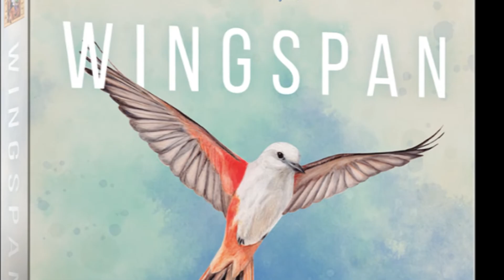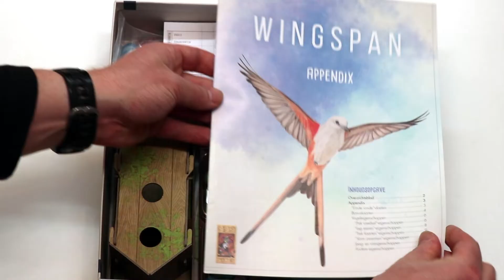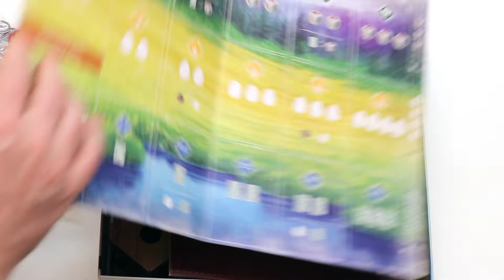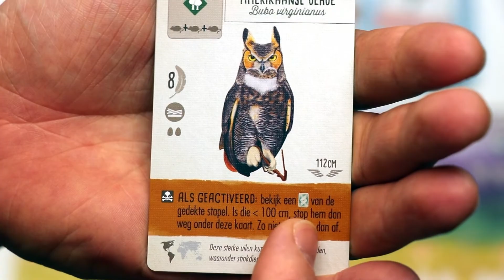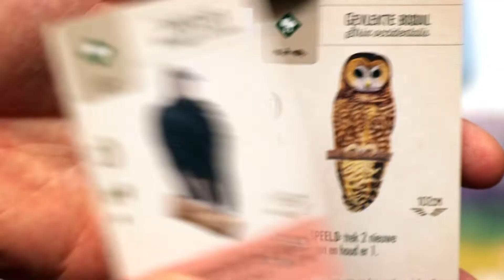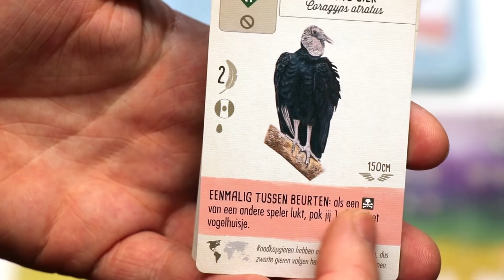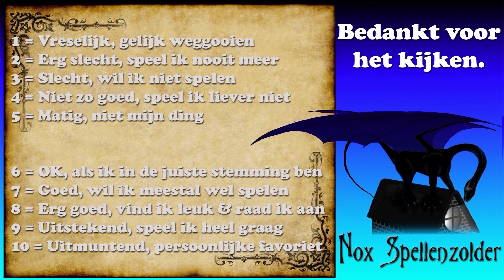Wingspan (NL)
Uitleg & Review van het spel "Wingspan", uitgegeven door 999 Games, door Nox' Spellenzolder.
1-5 Spelers
40-70 Minuten Speeltijd

* Wat zit er in de doos? - 01:03
* Opzetten v/h Spel - 02:33
* Speluitleg - 04:32
* Review - 14:33